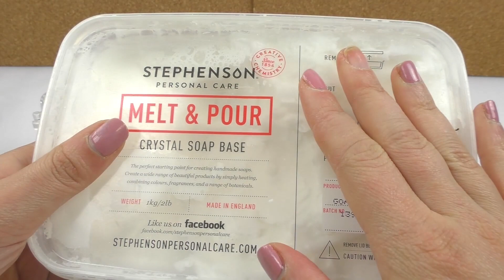Schneemann aus Seife selber machen | Coole Geschenk Idee im Test | Ikea Formen | DIY Seife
Schneemann aus Seife selber machen | Coole Geschenk Idee im Test | Ikea Formen | DIY Seife Weihnachten

Zum Kanal:
made by DIY Inspiration!
7274